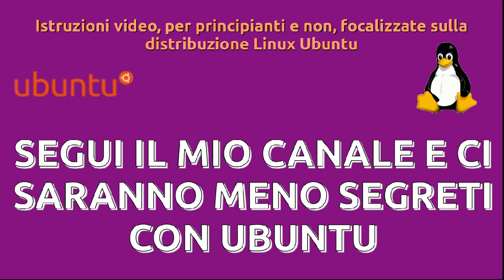Trailer canale del canale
Visto che la nuova impostazione dei canali Youtube permette di aggiungere un breve video come trailer per chi ancora non è iscritto, ho creato questo piccolo capolavoro (certo, come no :-) ).